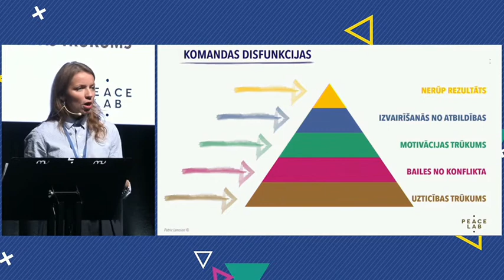Ilze Dzenovska forumā "Interešu izglītība - vērtības un izaicinājumi"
2020. gada 14. oktobrī kultūras pilī "Ziemeļblāzma" un tiešsaistē notika forums "Interešu izglītība - vērtības un izaicinājumi".
Sertificēta mediatore, sarunu procesu vadītāja, apzinātas komunikačijas un konfliktu risināšas trenere Ilze Dzenovska forumā uzsvēra komunikācijas nozīmi mūsu ikdienā - cik svarīgi ir sarunas partneri uztvert kā līdzvērtīgu.
Ilzes tēma - "Griba un varēšana veidot cieņpilnu sadarbību interešu izglītības ietvarā ".

Paldies tiesraides.lv par video nodrošinājumu.